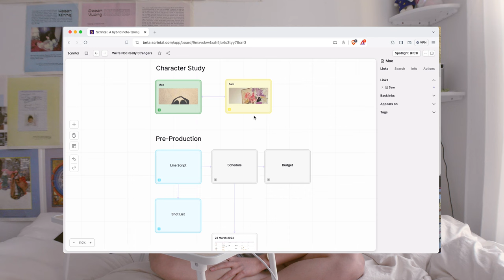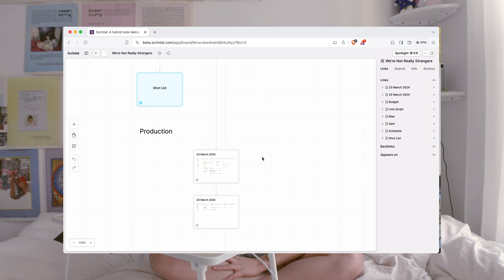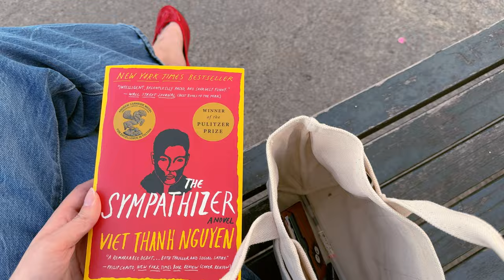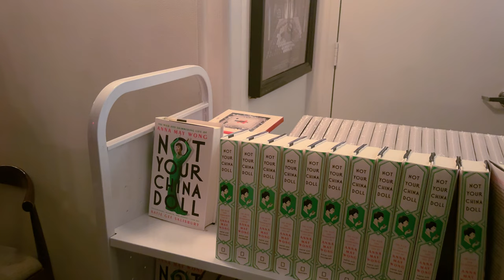day in my life as a film student in nyc | reading, dancing ballet, organization tips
hello!

i hope you enjoy this chill day in my life as a film student without any film classes (on this particular day)! my short film is my creative child this semester, so it was fun sharing the process of how it’s coming together.

xx
alexandra

hi, i'm alexandra! i'm a chinese-american student at columbia university studying film & media studies. i'm from california, but now live in nyc.
✏︎ camera: canon vixia mini, sony zv-1, & iphone 14 pro max